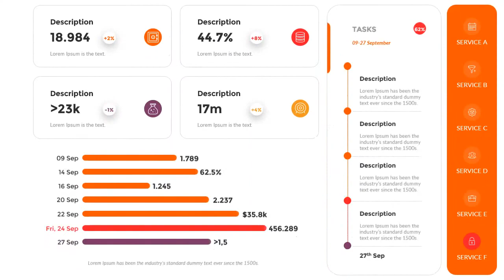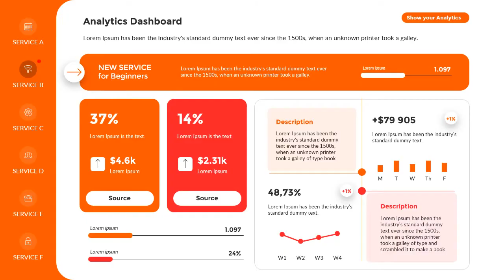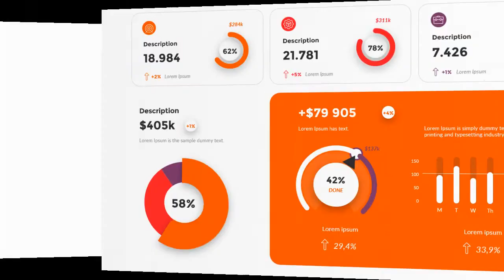PowerPoint Presentation Template for Marketing Analytics Dashboards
Introducing the Ultimate Marketing Analytics Dashboards PowerPoint Presentation Template! 🚀

Are you ready to supercharge your marketing presentations and impress your audience with stunning data-driven insights? Look no further! Our Marketing Analytics Dashboards PowerPoint Presentation Template is here to elevate your data game and make your marketing reports truly impactful.

🔥 Unlock the Power of Data Visualization with Ease! 🔥

📊 30 Unique PPTX Slides: Get ready to captivate your audience with a wide range of professionally designed slides, each tailored to present your marketing analytics data with clarity and style.

🖥️ 16:9 Widescreen Aspect Ratios: Perfectly optimized for modern screens and projectors, ensuring your content looks sharp and engaging.

🎨 5 Ready Color Schemes: Choose from 5 eye-catching color schemes, available on both white and dark backgrounds, to match your brand or presentation theme effortlessly.

🌟 Custom Animation for Each Slide: Add a touch of sophistication to your content with custom animations that bring your data to life, keeping your audience engaged throughout.

🖋️ Easy Editable: No design expertise required! Customize text, images, and graphics effortlessly to tailor the template to your specific needs.

🔢 Editable Charts via Excel: Update and modify charts seamlessly using Excel, saving you valuable time and effort.

📚 Free Fonts: Enjoy the freedom to use included fonts without any additional cost.

🚫 No Need for Additional Software: Our template is compatible with PowerPoint, ensuring you can hit the ground running without the hassle of installing extra software.

💰 All of this is available to you at an incredible price of just $9.99! 💰

With the Marketing Analytics Dashboards PowerPoint Presentation Template, you'll have the tools to create compelling marketing presentations that not only inform but also inspire action. Elevate your data storytelling and leave a lasting impression on your audience.

Don't miss out on this opportunity to revolutionize your marketing reporting. Grab your copy today and empower your presentations like never before!